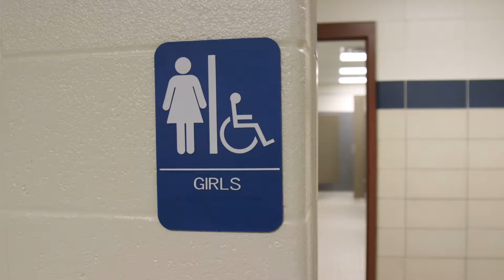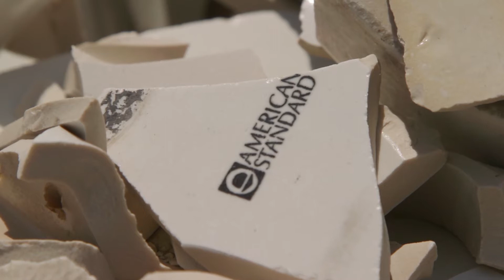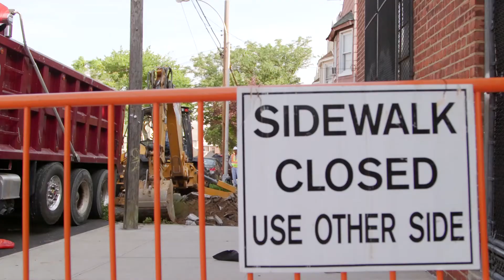From Toilets to Rain Gardens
DEP is partnering with the NYC Department of Education to retrofit inefficient bathroom fixtures in schools in all five boroughs. Porcelain fixtures are then being recycled to use for an oyster bed in Jamaica Bay and in green infrastructure projects across the city.